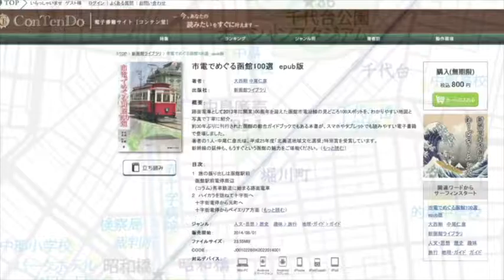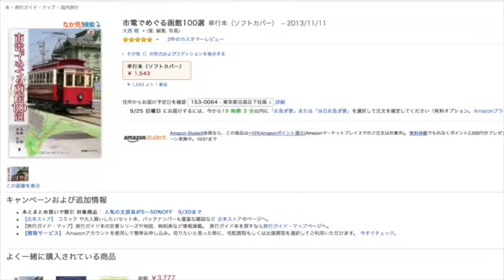取材時間がケタ違い、移住者による本格派函館観光ガイドブックをすべて紹介。その60